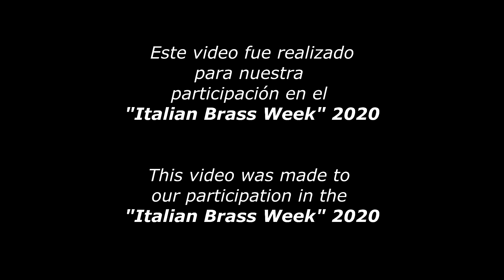Romero - Fuga con Pajarillo / Venezuelan Horns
0:00 Intro Festival Italian Brass Week
2:24 Inicio Fuga con Pajarillo

Venezuelan Horns:
Javier Aragon - Venezuela
Jhonny Maldonado - Venezuela
Daniel Graterol - Mexico
Liber Oscher - Venezuela
Yvan Magallanes - Venezuela
Victor Perez - Paraguay
Alexis Rangel - Ecuador
Kervin Guarapana - Alemania
Adrian Chavez - Francia
Eduard Cortez - Alemania
Yaneth Zouehid - Alemania
Alfredo Sanchez - Mexico
Nelson Yovera - Argentina
Andres Aragon - Alemania
Javier Mijares - Chile
Edgar J. Aragon - Usa
Angel Mendoza - Perú
Alejandro Aragon - Alemania
David Mendoza - Ecuador
Frank Casanova - Francia
Enmanuel Hidalgo - Ecuador

Arreglo: Angel Mendoza
Edicion: David Mendoza
Presentacion: Edgar Aragon
Redaccion: Mayra Mendoza
Traduccion: Estrella Chacon